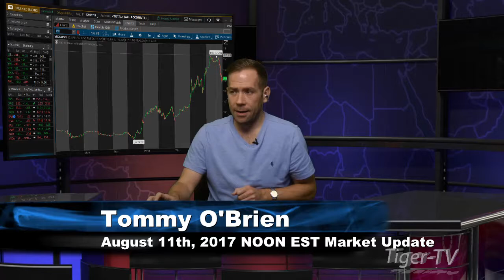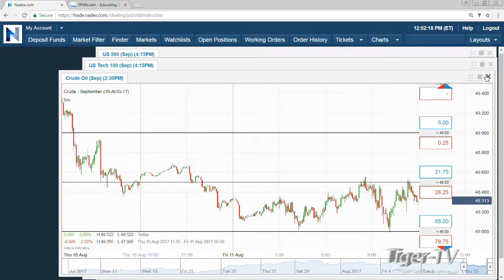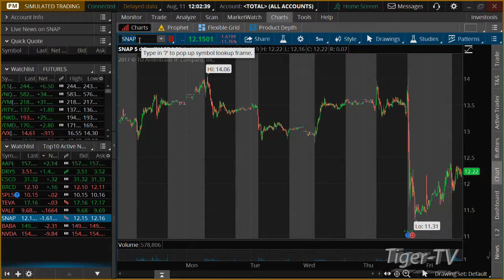August 11th NOON EST Market Update with Tommy O'Brien on TFNN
A 3-minute top-of-the-hour market news update by Tommy O'Brien here on TFNN and Tiger-TV every trading day at Noon ET!